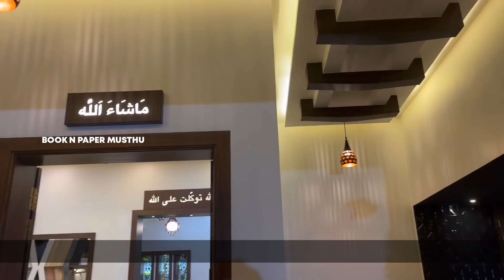GVT വിരിച്ചാൽ ഇത്ര മനോഹരമാകുമോ !!! - Book N Paper Musthu hometour malayalam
Book N Paper SEO:-

traditional Arabic home
traditional Italian homes
traditional Kerala homes
traditional Malabar homes
House warming
Kerala home designs
kitchen review
Kerala kitchen
adipoli veedu
veedu review
malppuram best veed
malappuram to 10 homes
Arabic home design
contemporary designs
Spanish home designs
Italian design
interior designs
kerala housewarming
kerala new veedu
veetuvisesam
kerala home tiles
best home designs in kerala
best home designs in india
kerala home art
indian home design
big homes kerala
kerala free design
bathroom designs
kitchen designs
home renovation
house renovation
wall tiles
gvt tiles
big slab tiles
sanitary
cp fittings
glass partition
mosaic tiles
natural stones
marbles and granite
Italian marbles